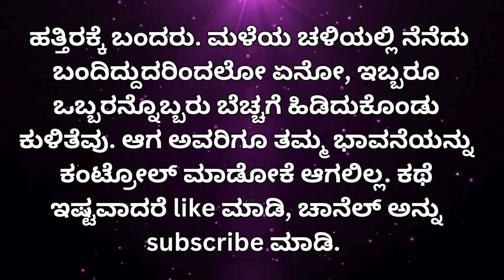ಮಳೆಯಿಂದ ಸಿಕ್ಕ ಅದೃಷ್ಟ । Motivational Story । Kannada New GK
Here's a suggested YouTube description for the motivational story you described:
A Heartwarming Tale of Friendship | Vijay's Kindness in a New City
Watch as Vijay's journey to a new city leads to an unexpected friendship. This inspiring story shows how a simple act of kindness can create lasting bonds. See how Vijay helps his new friend and the wonderful experiences they share together.
A must-watch for anyone who believes in the power of human connection!

Would you like me to expand on any part of this description or modify it in any way?

ನಮ್ಮ ಚಾನೆಲ್ Kannada New GK ಗೆ ಸಬ್ಸ್ಕ್ರೈಬ್ ಮಾಡಿ ಮತ್ತು ಈ ರೀತಿಯ ಮತ್ತಷ್ಟು ಪ್ರೇರಣಾದಾಯಕ ಕಥೆಗಳನ್ನು ಆನಂದಿಸಿ.